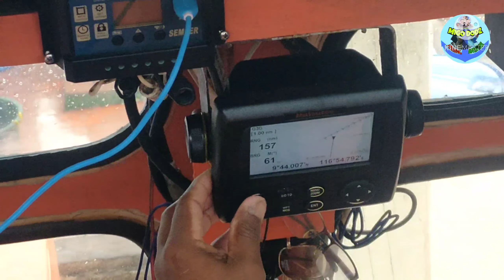Day11| Tatlong tonelada ang partial!!?? | Huling araw sa laot